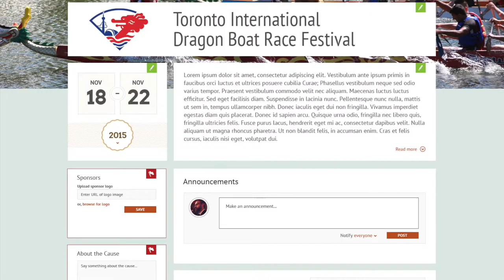Gushou Trailer - April 2015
This video is about Gushou Trailer April 2015